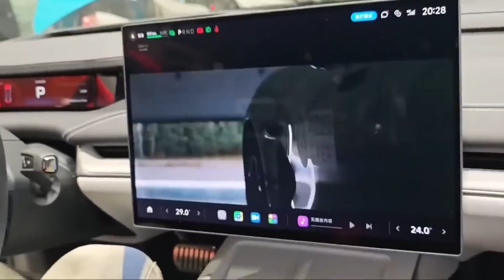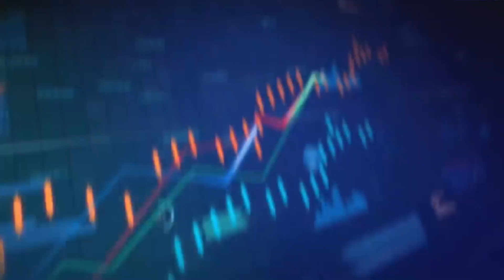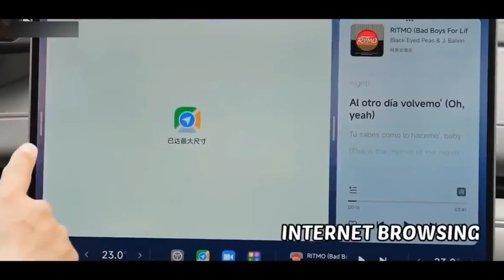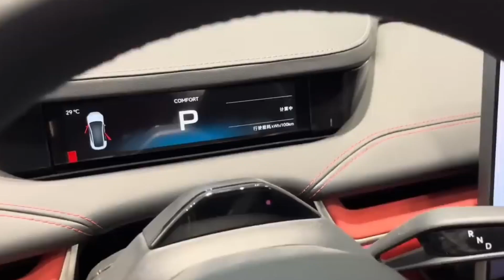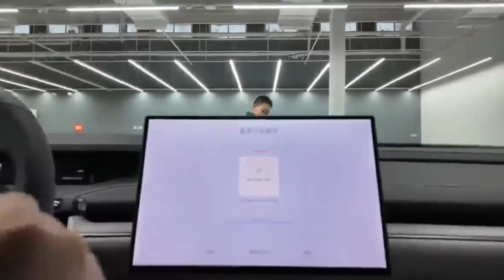This is Unbelievable Chinese Electric Car Shakes The Entire EV Industry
Discover the groundbreaking advancements in China's electric vehicle industry with the launch of their latest innovation. Explore how this new electric car is poised to revolutionize the EV market, shaping the future of sustainable transportation worldwide.